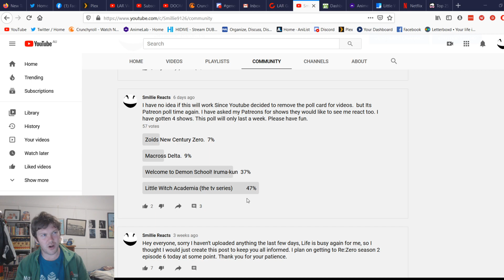The Winner of the September 2020 Patreon Poll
The Winner of the September 2020 Patreon poll is...

My Patreons.
BlackHeart.
Typholsion.
Marsh.
Yuki Aly.